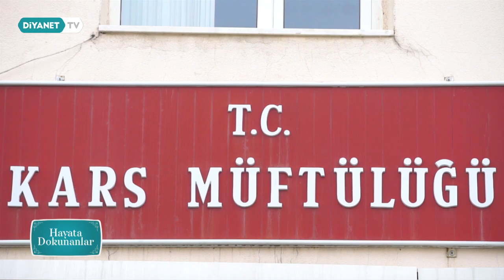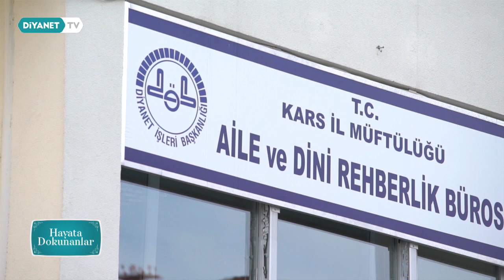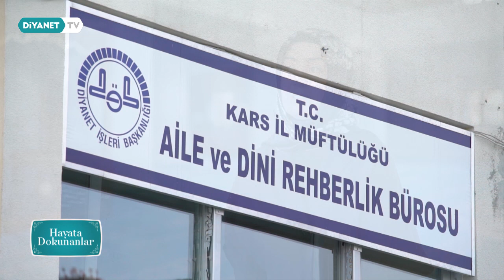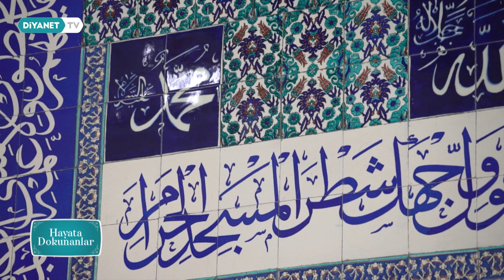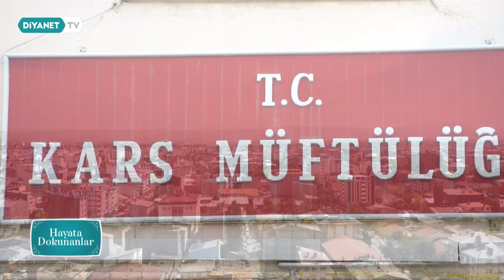Kars - Hayata Dokunanlar 83.Bölüm